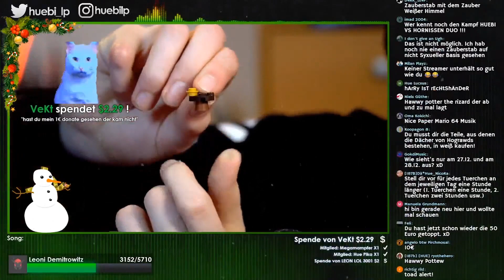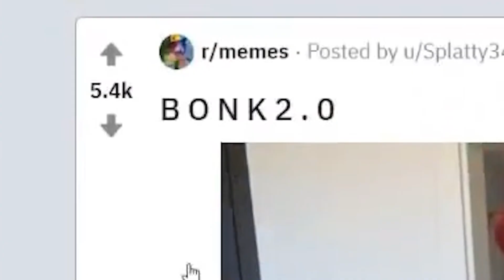Weddit goes international 🤩 Tuerchen #1